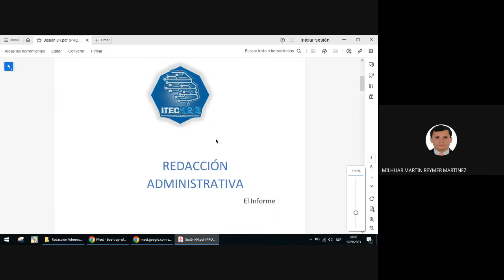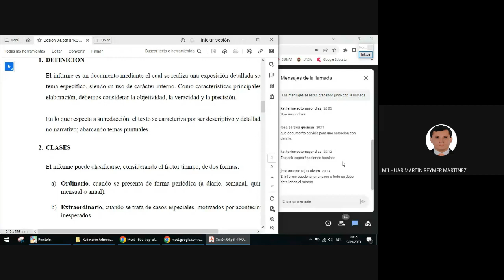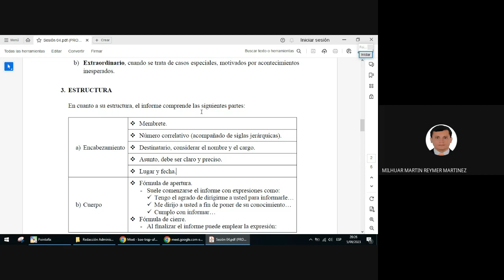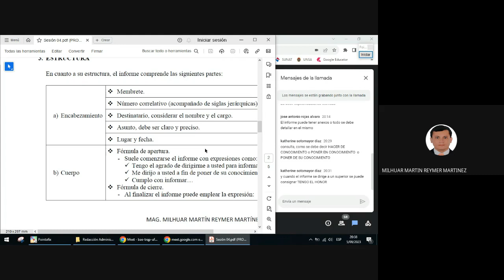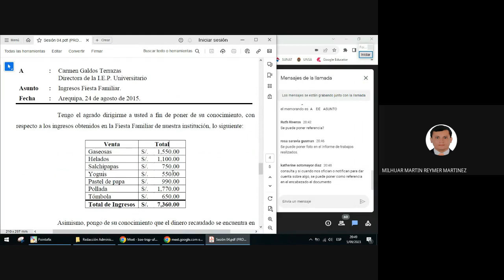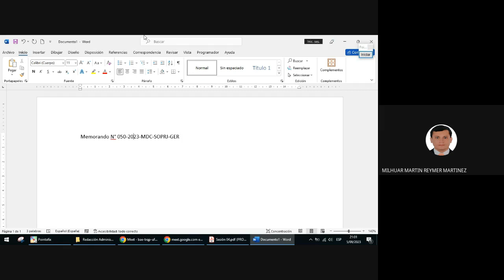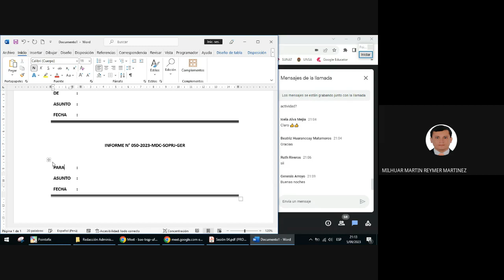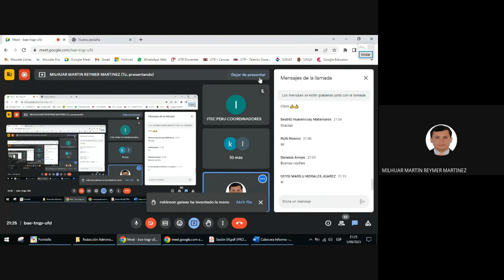CLASE 04 - REDACIÓN DE DOCUMENTOS ADMINISTRATIVOS